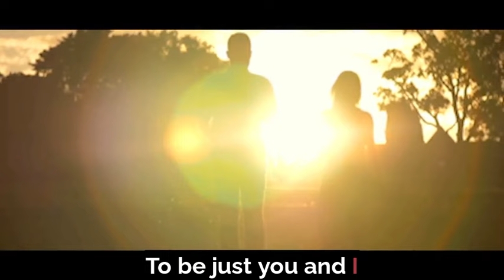Timothy James - You And I (Lyric Video)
The official lyric video for Timothy James' "You And I"